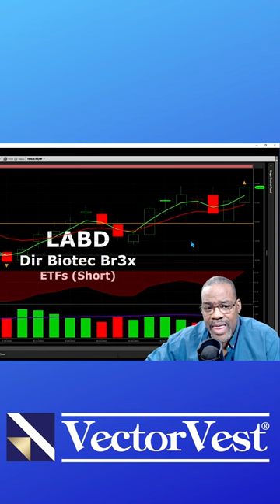LABD Contra ETF VectorVest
If the CONTRA ETF falls below the three, that's a good way to get out of the stock quick. Look at the follow through the next day. When to get back in, when it goes in the three crosses back above the eight boom you're in, you ride. You're riding it. That day you would have gotten out.

You still would have taken a profit. The next day out, you would have gotten out because it fell below the three in the eight. But notice that the three and the eight never crossed. You could have stayed in. This looking at the three eight keeps you from getting freaked out on this day. Alright, this looking at the three and the eight end of day rather than looking at the stock's candlestick movement keeps you from freaking out.

Video Topics: vectorvest, glenn tompkins, bear market, stock market, stocks, bear market recovery, how to invest in a bear market, bear market 2022, how to navigate a bear market, bear market explained, bear market rally, stock crash, stock market crash, market crash, stock market crash 2022, how to invest, investing, recession, financial education, recession 2022, stock market correction, stock market 2022, swing trading, etf, etfs, contra etf, etf investing, best etfs, etfs explained